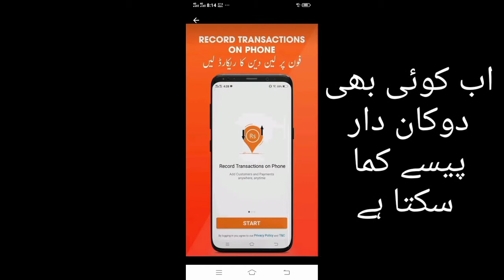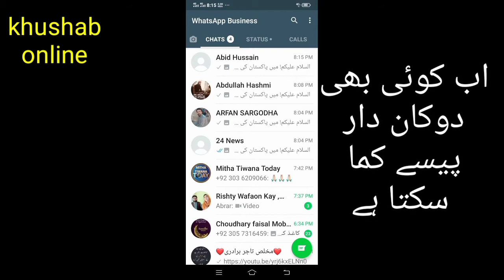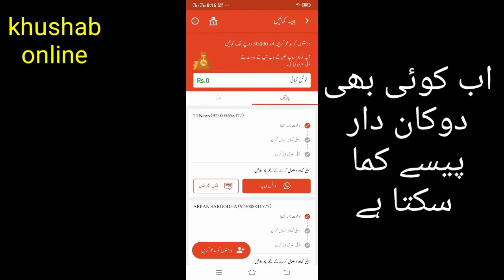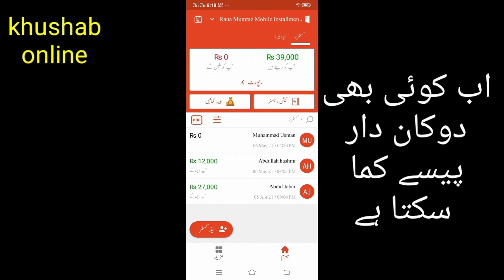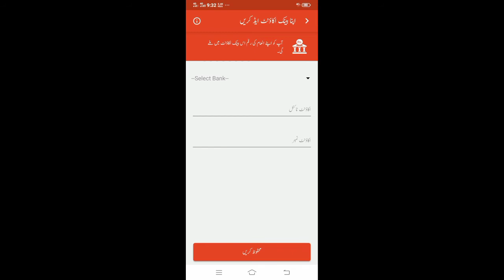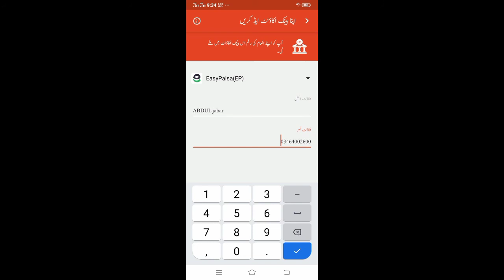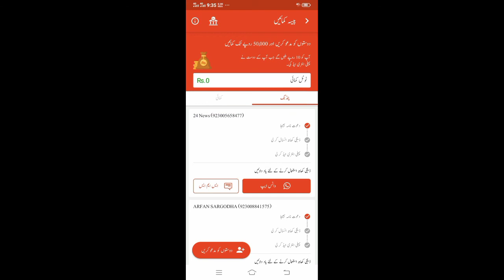Earn Money With Digi Khata Udhar App_ Earn Money Online in Pakistan With Digi Khata Mobile App